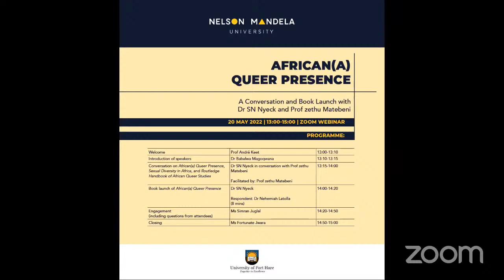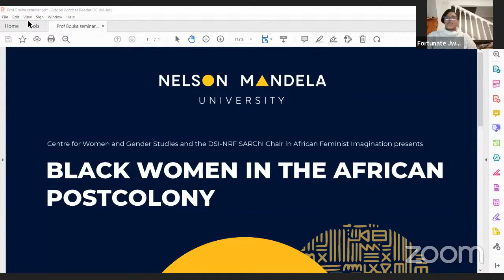African(a) Queer Presence: A Conversation and a Book Launch with Dr SN Nyeck and Prof Zethu Matebeni